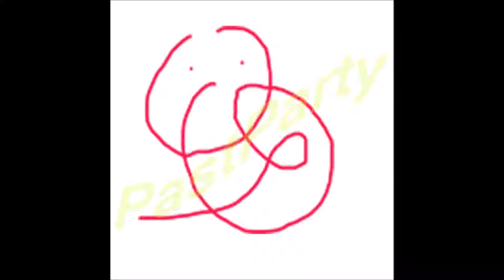鼻防ぎチオリョ行為をする赤ちゃん